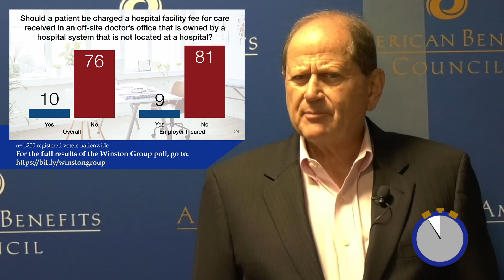Just a Minute! on Health Care Policy Public Opinion Polling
A recent poll by the Winston Group on behalf of the Alliance to Fight for Health Care shows strong voter support for key elements of the American Benefits Council’s health policy agenda.

In the latest episode of Just a Minute!, Council president James Klein describes the key findings of the poll and explains why, as we celebrate ERISA’s 50th anniversary, it is vital that policymakers recognize that the law makes possible affordable, high-quality employer-provided coverage enjoyed by more than half of all Americans.